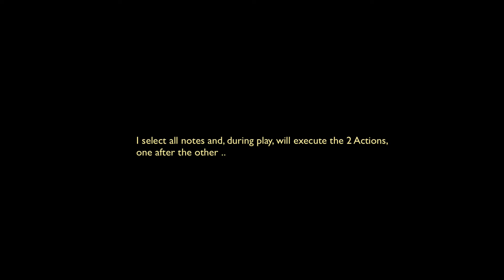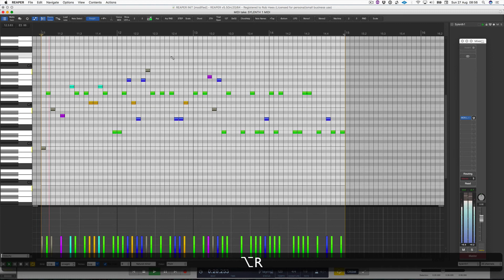Note Reverse Actions for inspiration.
You can donate Blankfiles, he will then send you the Theme.